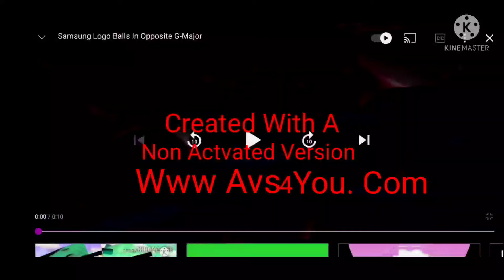Samsung Logo balls in G Major-206